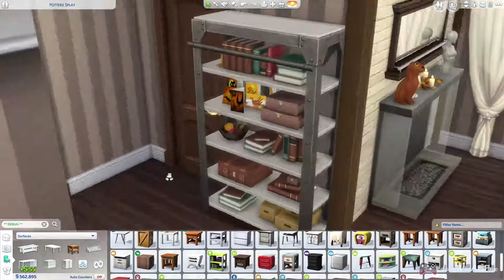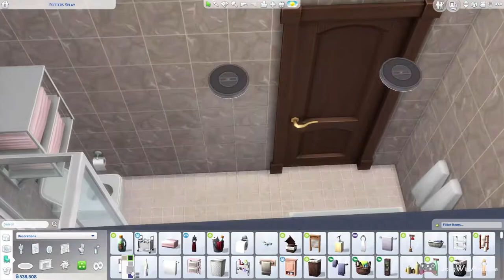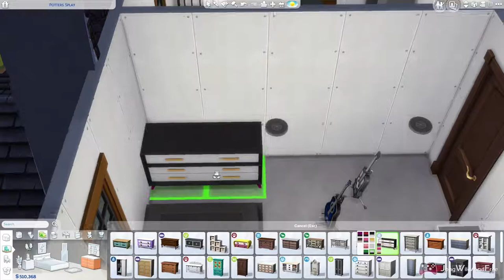Big Autumnal Family House || the sims 4 speed build || ts4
Today I could finally finish this big  family house. It is in a full autumn style and with some spooky decorations in the garden. So the family you choose to move in is definitely ready to celebrate som Halloween.

This house has now room for two parent, twin teenagers (both boys), a girl child and a toddler girl. If you want to have some pets here, there should definitely be enough room for an extra addition to the family.

I do hope you enjoy this video and more videos will be coming soon.

If you are not able to download my build through the Gallery, you can download the tray files of this build here:

House Info:

💜Lot dimensions : 30 x 20
💜Cottage : 5 bedrooms 3 bathrooms
💜Built in Willows Creek:  Potters Splay

You can find my builds in the Sims 4 Gallery under my Origin ID JongWildAndFree or under the hashtag

Always do make sure you activate the cheat bb.moveobjects on before placing my build, just to be sure no object get removed.

If you struggle to find my builds, make sure to have custom content checked while searching the gallery. I very rarely use CC while building, but sometimes when i put household photo’s on the wall, it might get registered as CC anyway.

♥️ Origin ID: SerefinaYT